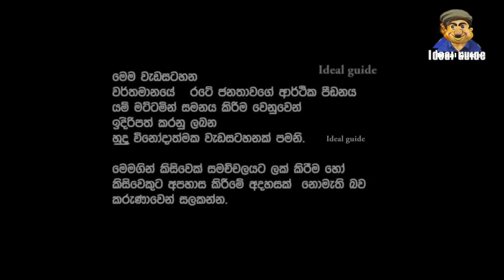Lesson 557– ඇප ලැබුන දවසෙ හිරු තනිවුනේ ඇයි? -English in Sinhala | Ideal guide to English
Subtitles in -  English, Tamil, Hindi, Telugu, Urdu , Italian ,  Indonesian ,Malay, Malayalam, Chinese
Ideal guide
From Lesson 155 onward : Political memes with English Subtitles

ලෙසන් 154 සිට අප ඔබ වෙත ගෙන එන්නේ  ප්රීහසනය තුලින් ඔබගේ ඉංග්රී්සි කතා විලාශය ශක්තිමත් කිරීමේ ක්රනමවේදයක්.  ඒ අනුව එම වකවානුවේ පවතින් දේශපාලන පසුබිම විනෝදාස්වාදය ගෙන එන අයුරින් අප වීඩියෝ ්මගින්  ඉදිරිපත් කරනවා.  එම වීඩියෝ වල එන ඉංග්රීගසි උපසිරසි අධ්යනය කිරීමෙන් ඔබගේ ඉංග්රීිසි කතා විලාශය තව දුරටත් ශක්තිමත් කිරීම අප අරමුනයි.

ideal english#
If you like my channel